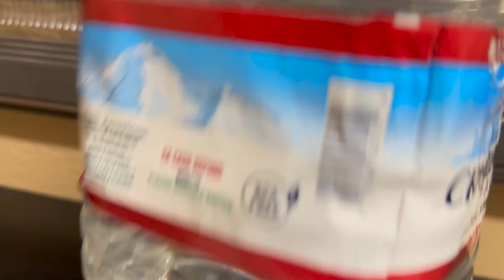75 HARD as a Couple | DAY 13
75 HARD as a Couple | DAY 13